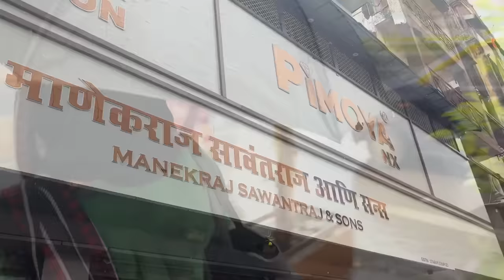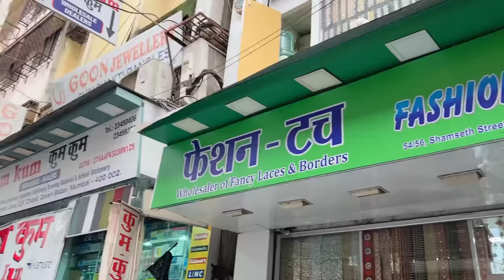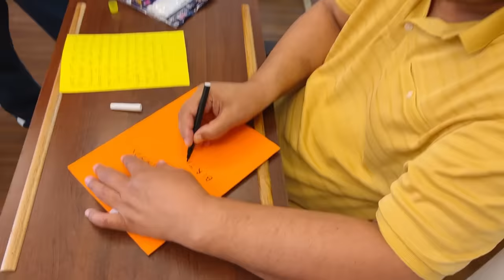Bought My First Outfit😍| Kuch Zaroori Khareedne Jaa rahe hain| Sheetal’s Birthday Celebration❤️